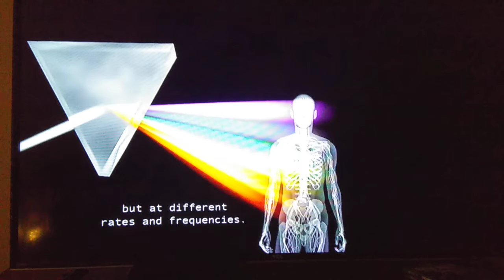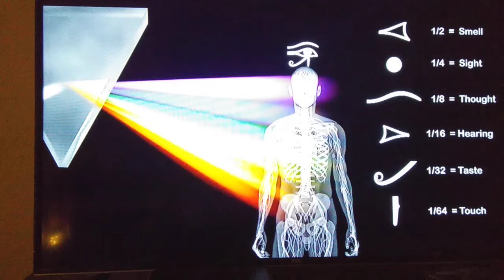Synesthesia. You are a Synesthes.